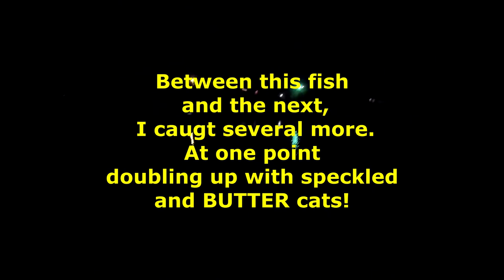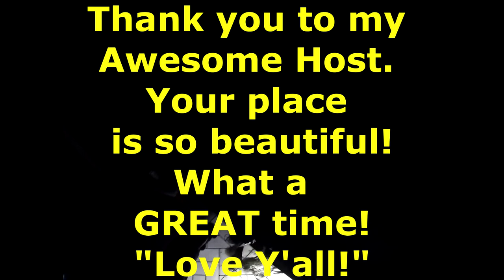Cowpen Lake fun!